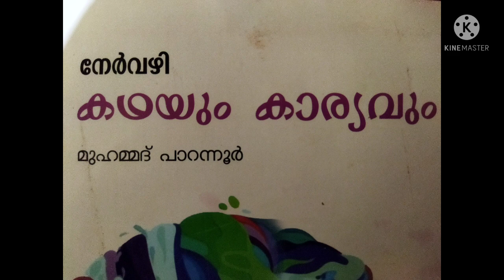നേ൪വഴി|കഥയും കാര്യവും|Dani nabee vlog